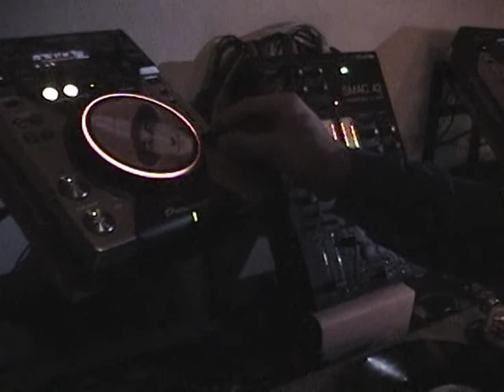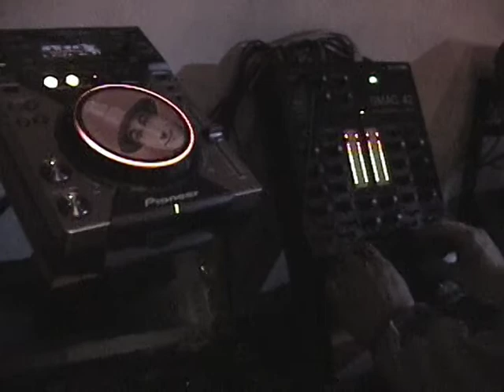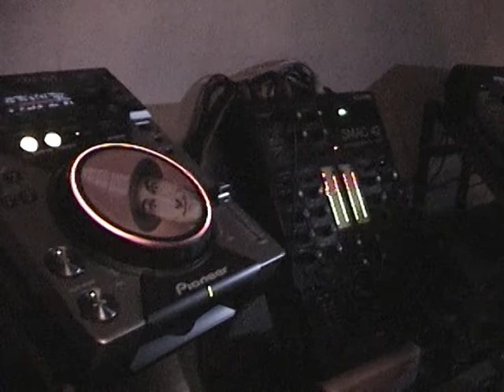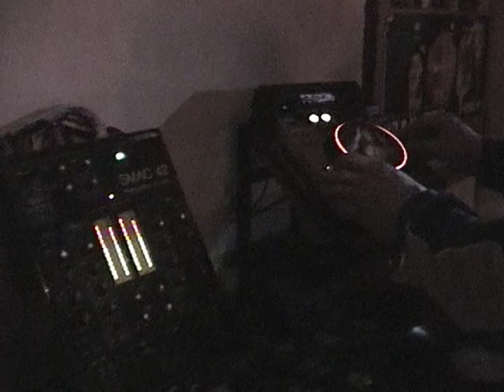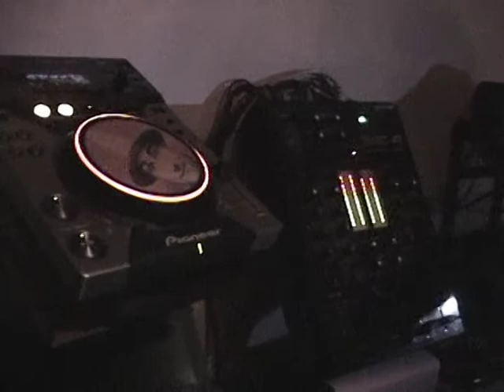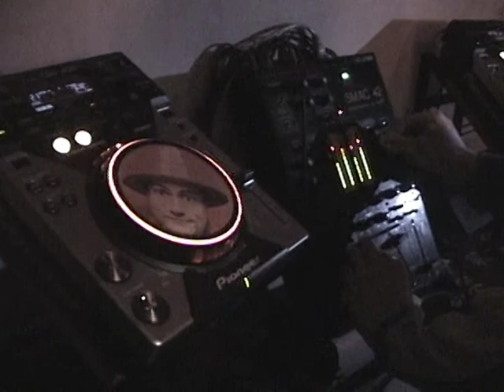DOCTOR ROCKIT - CAFE DE FLORE by carlos pihuala